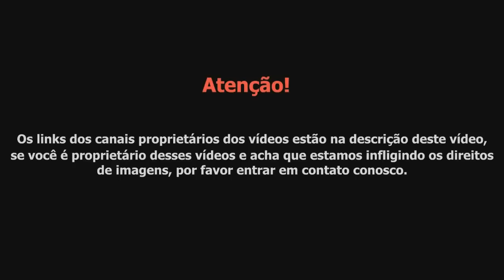Torcidas da Semana #107 [Brasil - 23/10 - 29/10]